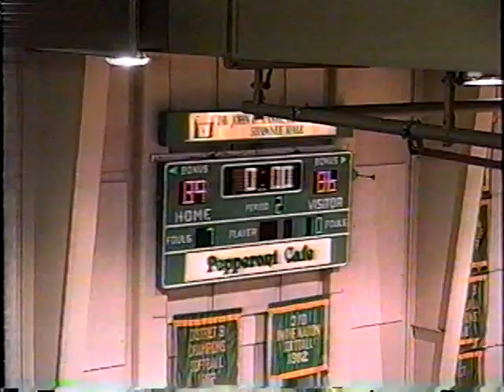97 vs NW-3